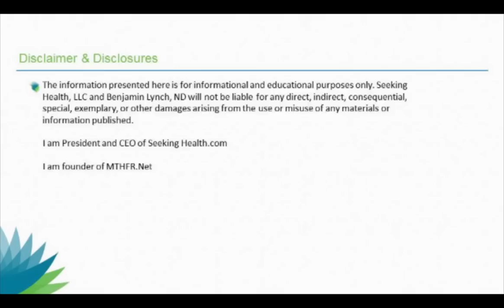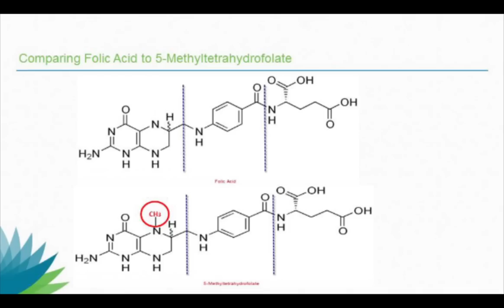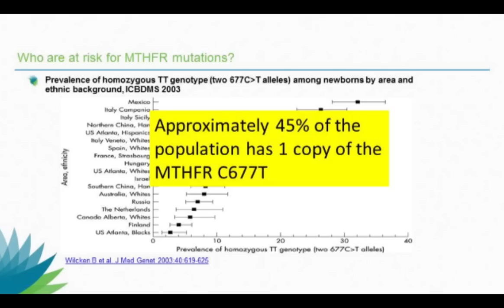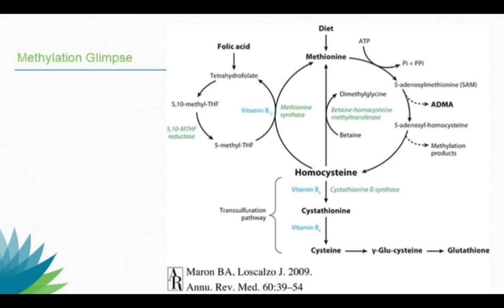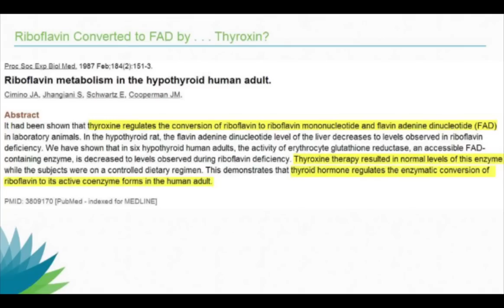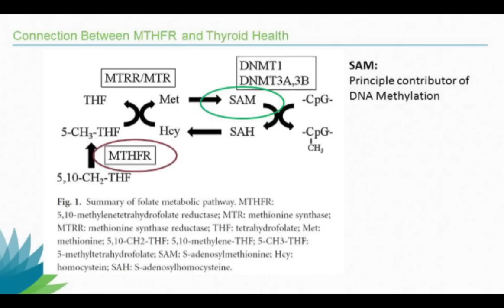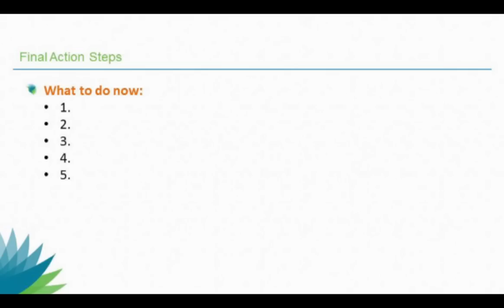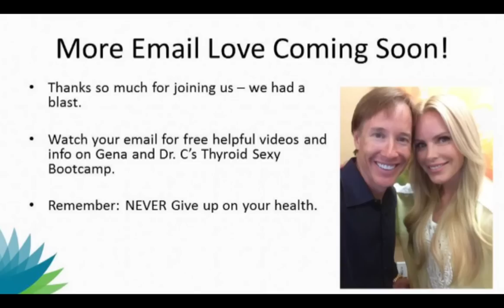MTHFR and Thyroid Disorders with Dr. Ben Lynch and Dr. Alan Christianson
Start here to truly support your MTHFR and Thyroid

If you are a doctor and want to learn how to truly optimize your patients' health, check out SHEICON2015 Join Dr. Ben Lynch and 400 others who want to transform their medical practices.

Ready for exponential growth?

A SHEI membership gives you access to hours of FREE conference recordings, educational and conference discounts, professional & general public forums and more!

All of SHEI education is purely educational. There are NO product recommendations or 'sales pitches'.

ABOUT SEEKING HEALTH EDUCATIONAL INSTITUTE
Seeking Health Educational Institute (SHEI) identifies and assimilates clinically-relevant research in the areas of nutrigenomics and methylation. We then deliver it to the health professional – and layperson – via webinars, seminars, conferences, forums, podcasts, videos and articles.

As the leader in nutrigenomics and methylation research interpretation, SHEI is the trusted resource for health professionals and laypersons worldwide.

Our Promise
To change the healthcare model from disease-based medicine towards an integrative systems approach one healthcare professional at a time.  To provide accurate, efficient and effective clinical tools.  To strive towards optimizing life.

Our Mission
Providing education for both health professionals and laypersons in the art of integrating nutrigenomics with the principles of Vis Medicatrix Naturae, Tolle Causum, Tolle Totum and Docere.